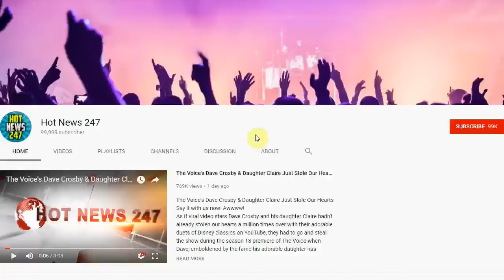Will Ferrell Makes First Appearance Since Car Accident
Less than a week after being hospitalized following a serious car accident, WILL FERRELL stopped by We Day California.